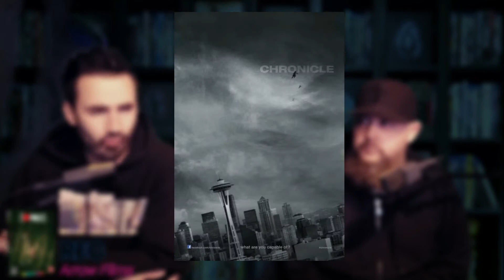REC Arrow UK | 4K Kings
Taken from EPISODE 3: 1/20/21

Matt & Russ discuss:

REC from Arrow Films